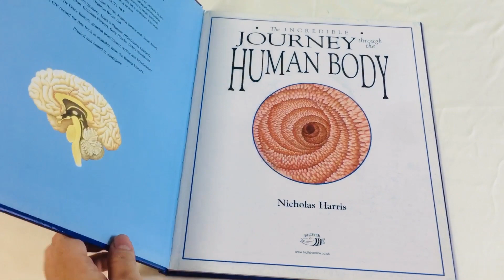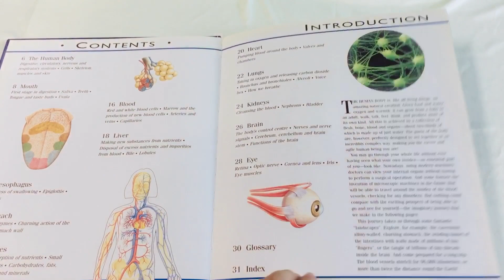ngày 11 tháng 4, 2023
Khám phá bộ phận cơ thể chúng ta qua những lớp cắt ấn tượng, hình ảnh minh hoạ rất rõ nét